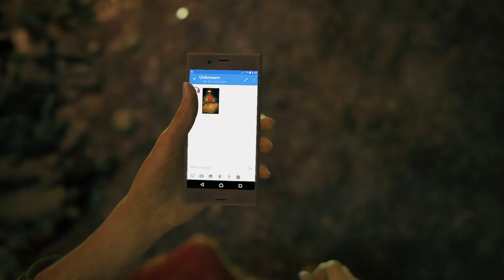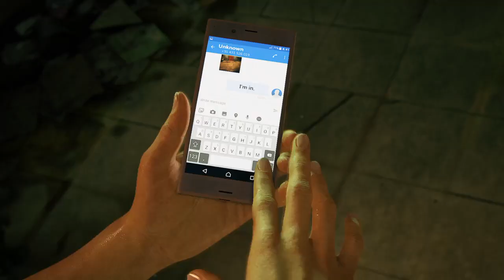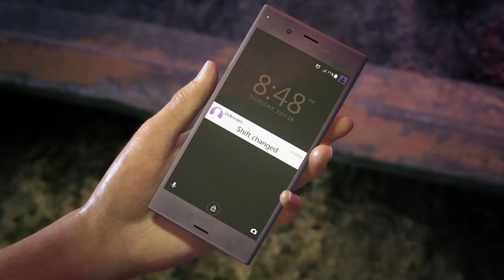Uncharted™ The Lost Legacy 1